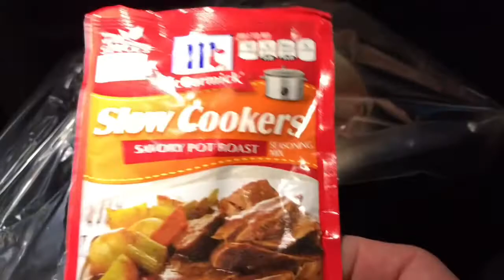Cooking in an 18 Wheeler-OTR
Here’s my solution to avoiding over priced, low quality meals at truck stops.